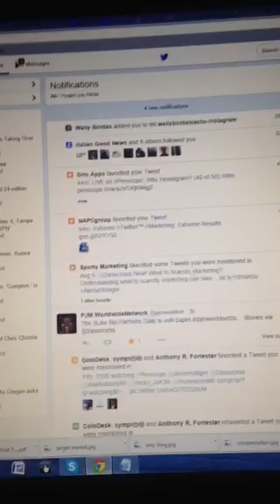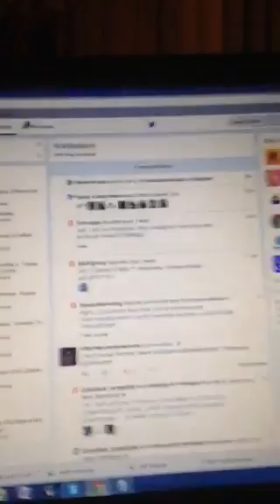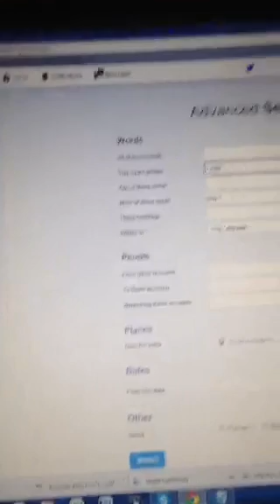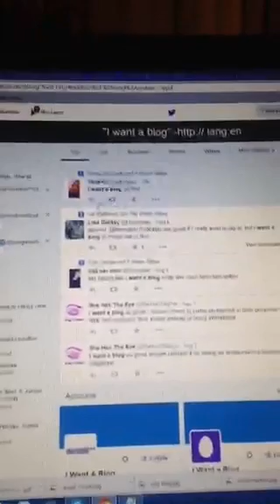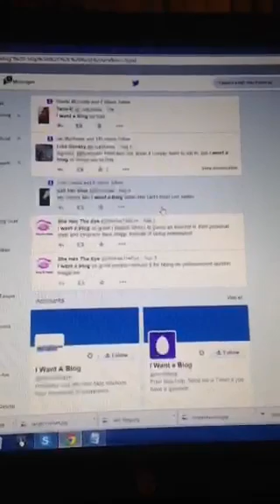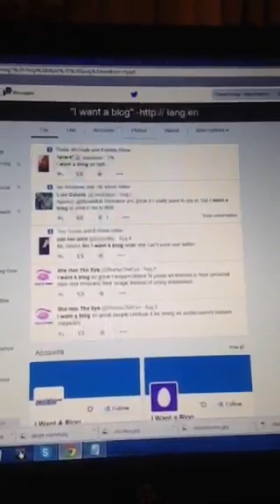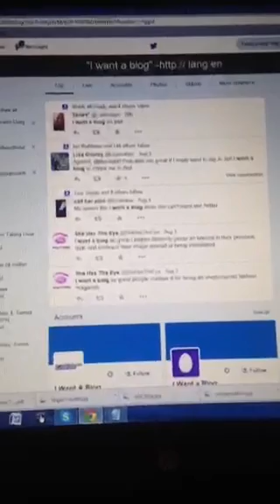Why Twitter Search is So Powerful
Why Twitter Search is So Powerful: Click the link for more training and demonstrations